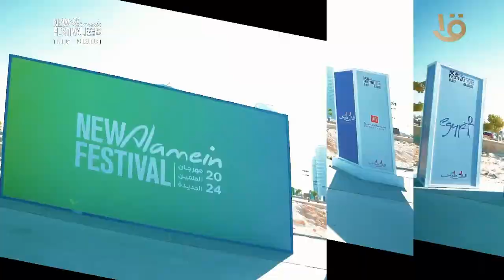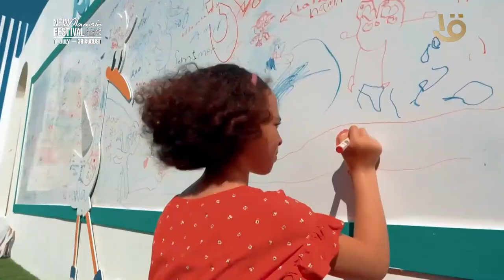النسخة التانية من مهرجان العلمين الجديدة مليانة مفاجآت كتير 🤩🌊